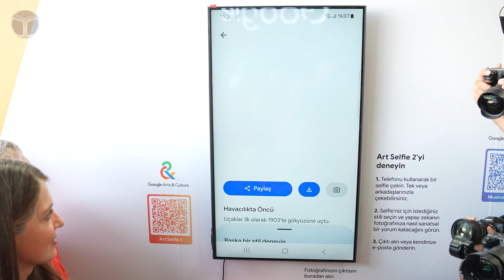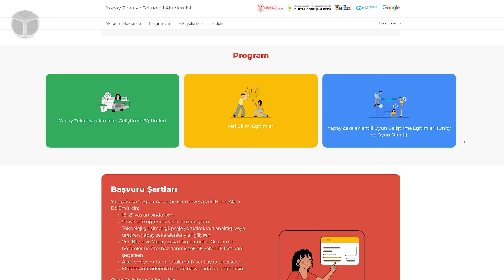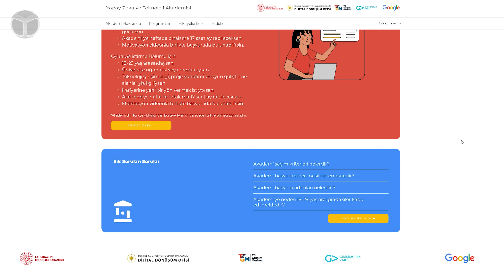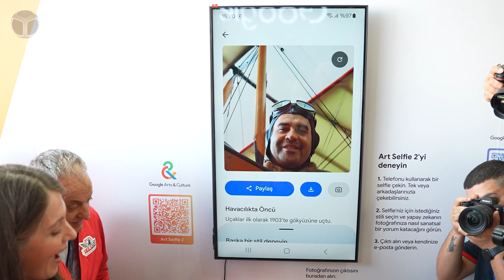Teknoloji Bakanı yapay zeka için ne dedi? - Google'ın etkisi?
Türkiye, yapay zeka alanında küresel rekabette öne çıkmak için eğitim ve inovasyon hamlelerine hız veriyor. Ülkenin genç ve dinamik nüfusu, yapay zeka teknolojilerinde önemli bir potansiyel vaat ederken, kamu ve özel sektör işbirlikleri bu potansiyeli realize etmeye odaklanıyor.

00:00 - Yapay zekanın önemi ve gençlerin teknoloji ile ilişkisi
02:09 - Yapay zekanın etkileri ve endişeleri
06:43 - Yapay zeka, insan kaynağının geliştirilmesi için temel bir yaklaşım
10:07 - Yapay zeka stratejisi kapsamında yapay zeka okuryazarlığının geliştirilmesi hedefleniyor
11:47 - Adana’da gerçekleştirilen açılış ve gençlerin projeleri
14:46 - Google Türkiye ile işbirlikleri ve genç girişimciler hakkında bilgiler
19:22 - Yapay zeka destekli uygulamaların geleceği

Cumhurbaşkanlığı Dijital Dönüşüm Ofisi ve Sanayi ve Teknoloji Bakanlığı öncülüğünde 2021'de ilan edilen Ulusal Yapay Zeka Stratejisi, ülkenin bu alandaki yol haritasını belirliyor. Strateji, yapay zeka alanında yetişmiş insan kaynağının artırılmasını ve dijital okuryazarlığın yaygınlaştırılmasını öncelikli hedefler arasına koyuyor.

Google Türkiye, bu hedefler doğrultusunda önemli adımlar atıyor. Şirket, Girişimcilik Vakfı ve diğer paydaşlarla birlikte gençlere yönelik yapay zeka ve teknoloji eğitim programları düzenliyor. Bu programlar, katılımcılara sadece teknik beceriler kazandırmakla kalmıyor, aynı zamanda sektörde iş bulma imkanları da sunuyor.

Teknofest, Türkiye'nin teknoloji ve inovasyon alanındaki en büyük etkinliği olarak öne çıkıyor. Bu yıl Adana'da düzenlenen festival, ülkenin dört bir yanından gençleri bir araya getirerek teknoloji alanında farkındalık ve heyecan yaratıyor.

Teknofest Adana'nın açılış gününde Akademi’nin paydaşlarının konuşmacı olduğu bir panel ve kurdele kesme merasimi ile kamuoyuna tanıtılan Yapay Zeka ve Teknolojisi Akademisi’nin de yapay zeka alanında uzmanlaşmış insan kaynağına olan talebi artıracağı öngörülüyor.

Ülkemizin her köşesinden 18-29 yaş arası gençleri yapay zeka, veri bilimi ve oyun geliştirme alanlarında ücretsiz ve çevrimiçi eğitimlerle uzmanlaştırarak, ülkemizin dijital dönüşümüne katkı sağlamayı hedefleyen Yapay Zeka ve Teknoloji Akademi’sine 18 Ekim’e kadar başvurabilirsiniz.